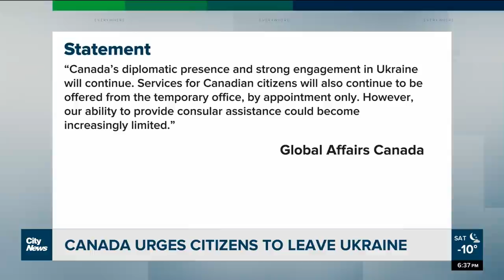Canada moves diplomatic staff out of Kyiv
Canada has moved embassy staff out of Kyiv, Ukraine ahead of potential military advancement by Russia. Melissa Nakhavoly reports on why U.S. officials say an invasion could be imminent.